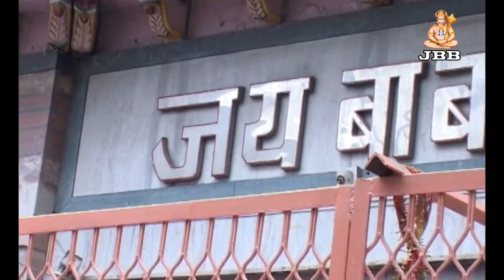थारी सेवा करू जरुर आओ म्हारा गिरधारी !! गायिका-रेखा जांगिड़!!JBB STUDIO KOTA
Made by JBB Film Studio,Kota ,Rajsthan
Address:-JAI BAJRANG BALI Film Studio kansua chouraha, kota [Rajsthan]
Album:-रुणिचा मै रंग बरसे
Artist:-रेखा जांगिड़
Year:-